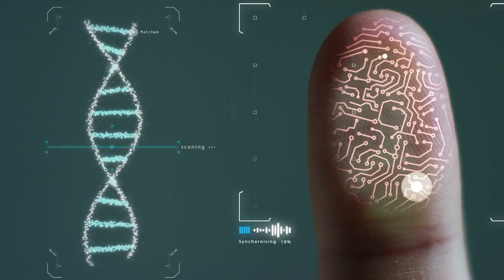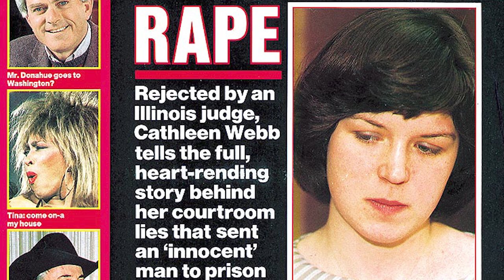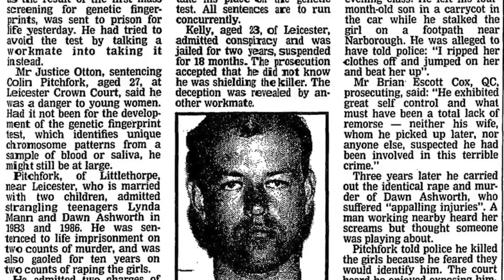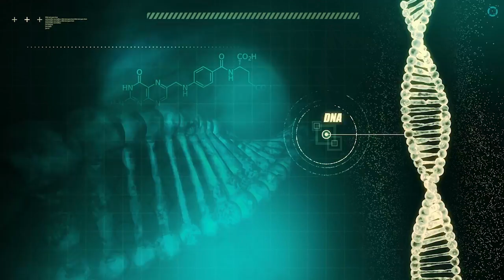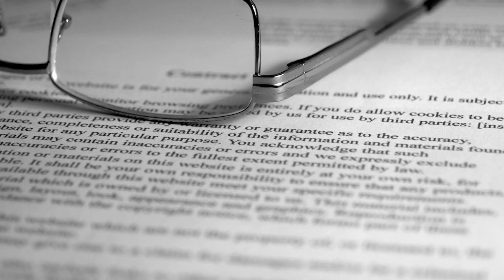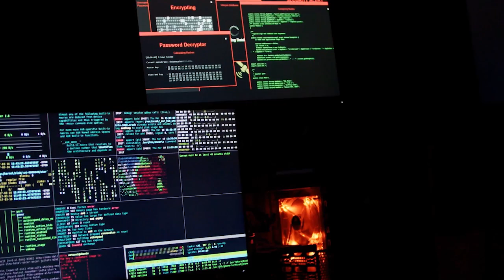7 Historic US DNA Exoneration Cases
It’s hard to overstate the revolutionary contribution DNA has made not only to our understanding of biology, but to the realm of criminal justice. Initially discovered in 1953, it would take more than 30 years before the Nobel Prize winning discovery was viable for use in the field of forensics, following the work of British geneticist Alec Jeffreys in the early 1980’s.

While DNA was inevitably first utilized to secure convictions, it was only a few short years before its value was also realized as a tool for the wrongfully convicted. Indeed, as of 2013 all 50 states in America have passed post conviction statutes concerning access to DNA testing, and DNA evidence has been responsible for over 360 exonerations in the US since 1988.

Despite its usefulness however, you might be surprised to find out that DNA evidence has only featured in a minority of exoneration cases in the US, though legal advocacy organizations like the Innocence Project are working to change that. Combined with continuous improvements to the science, DNA testing has nevertheless earned its reputation as the gold standard of exculpatory evidence.

Today we want to take a look at some of the historic U.S. exoneration cases involving DNA, focusing on some of the scientific achievements, notable landmarks, and their importance to the overall area of criminal justice.

Before we get to the main video, don’t forget to like and subscribe to Crime Zone for more true content like this, making sure to hit the notification bell to stay up to date with our latest content.

With that out of the way, here is our list of 8 Historic US DNA Exoneration Cases.